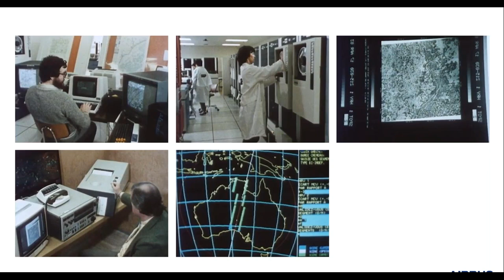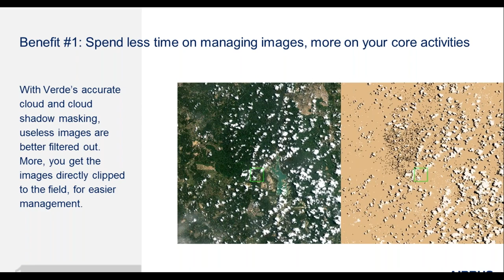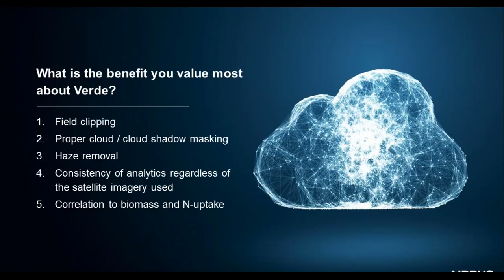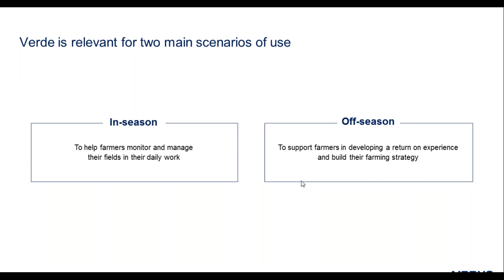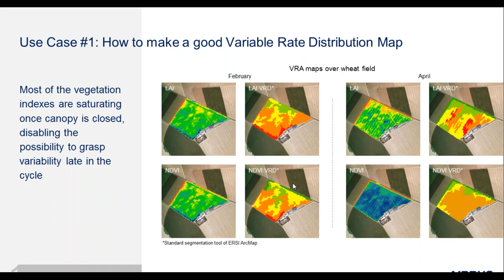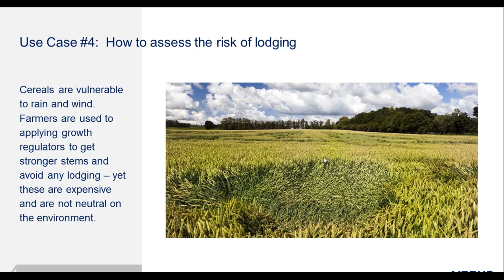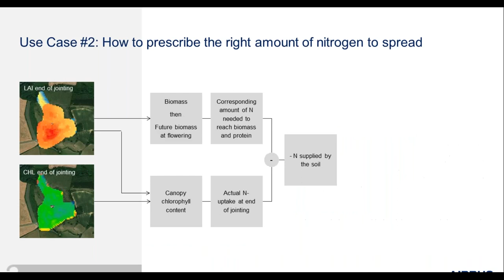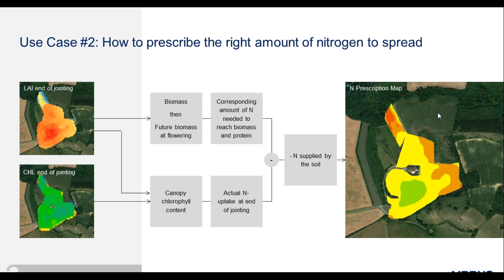Verde Launch Webinar - Discover everything about Verde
Verde delivers detailed crop analytics from satellite imagery, perfectly clipped to the field and accurately de-clouded. Served as plug and play API to any precision agriculture portal, it provides reliable and quantified measures of the vegetation, consistent over time and space, whatever the satellite used.

Verde is a service powered by The OneAtlas Platform. OneAtlas is an industry-leading collaborative environment to access premium imagery, perform large-scale image processing, extract industry-specific insights and develop the smartest geospatial solutions. to learn more.